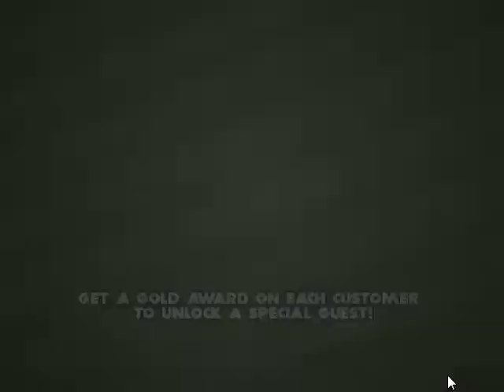Papa's Burgeria day 87